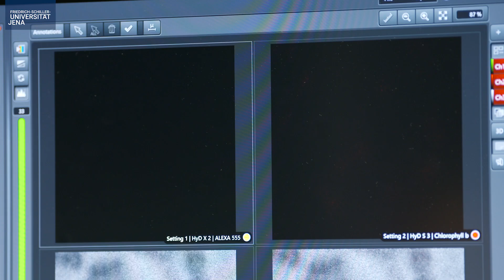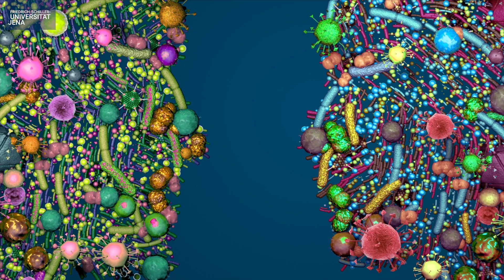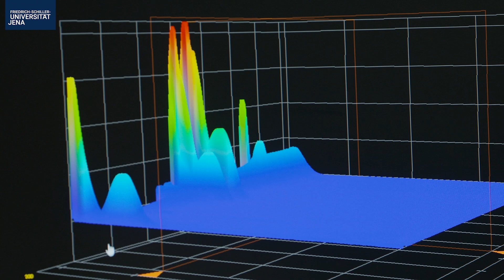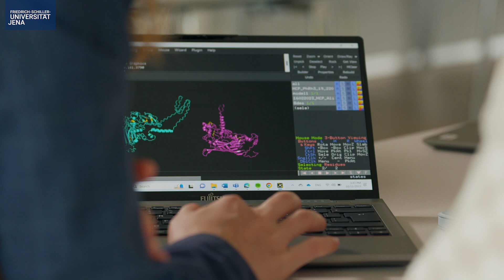Balance of the Microverse: Exploring Microbial Influence on Health and Environment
How are our environment and our health influenced by the interactions of microorganisms? The Cluster of Excellence "Balance of the Microverse" at the University of Jena is dedicated to answering this question. Our planet is a sensitive ecosystem that can quickly lose its balance if the interaction of microorganisms is disturbed. The researchers at Microverse use state-of-the-art technologies to understand the interactions between microorganisms. With a unique infrastructure, light-based diagnostics and therapies can be revolutionised and the findings transferred to social applications.

More information on the research of the Cluster of Excellence Balance of the Microverse